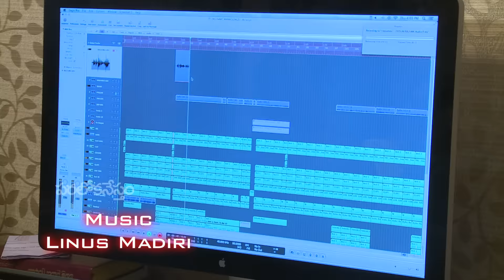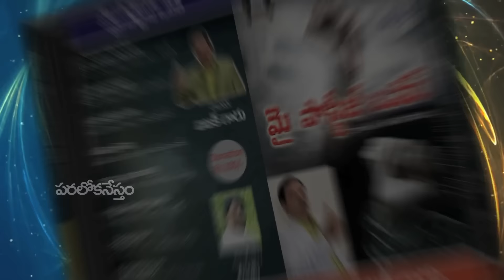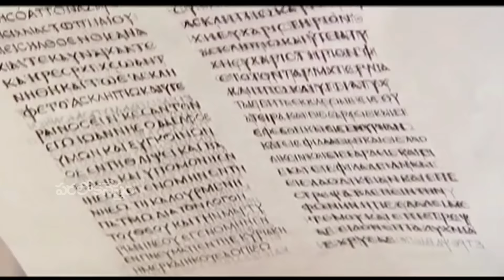Malavika telugu christian song IIParalokanestham New Album Mypast is over